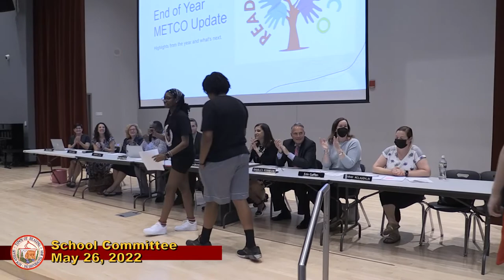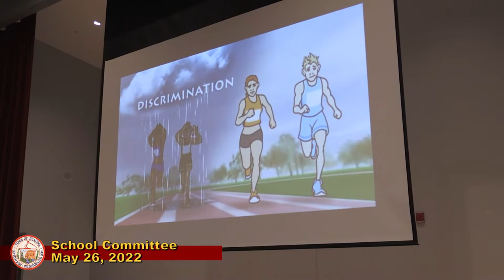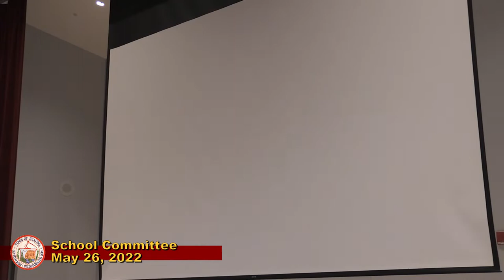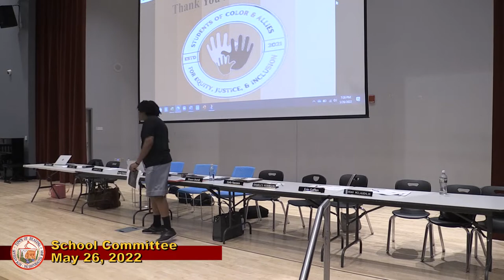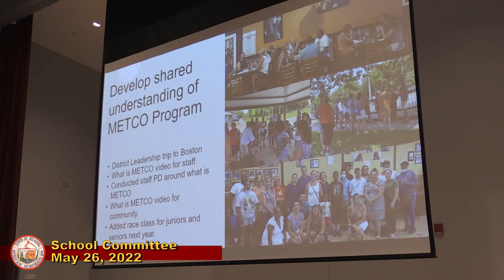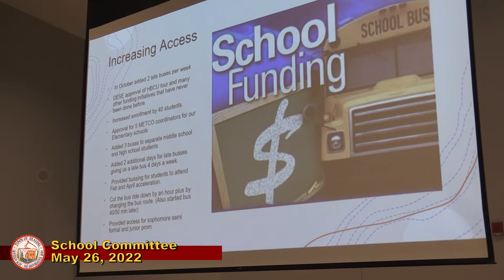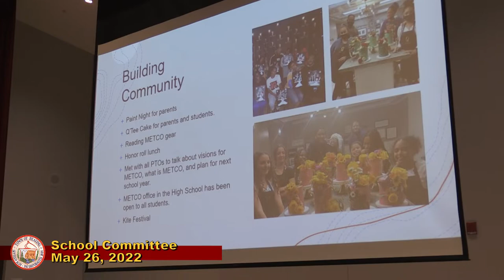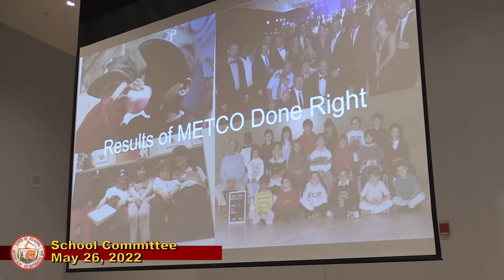School Committee 5/26/22